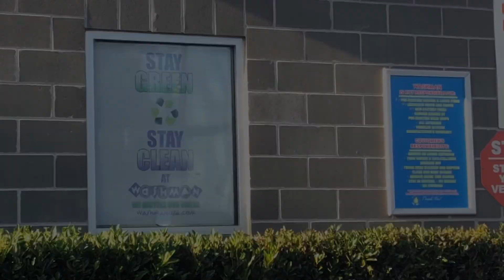Help! 20 Something Year Old Stuck With YT Ideas + Car Wash Experience!! 🚘🧼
Hi Everyone! I am really stuck on YT videos and if you all can give me ideas - I would honestly truly appreciate it so very much because I want to make amazing content for you all to watch! - Mels :)